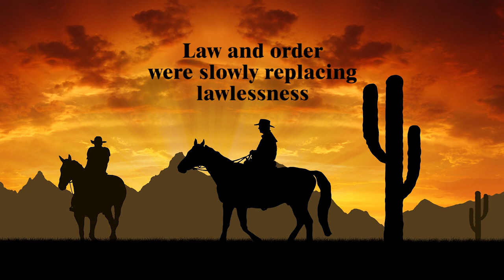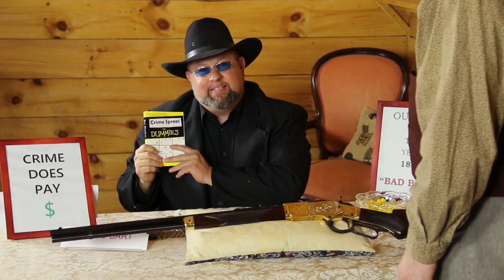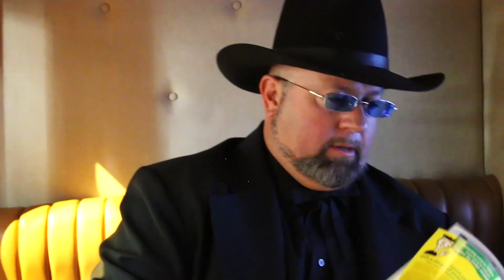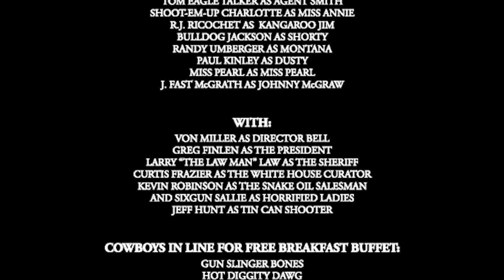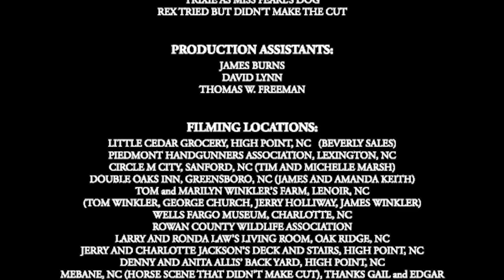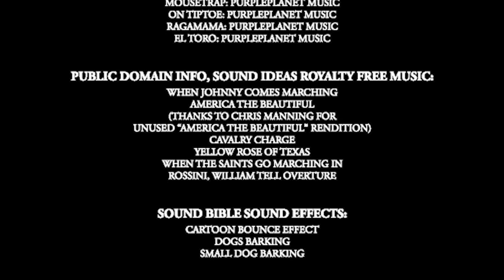The Golden Gun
The Golden Gun has been stolen and Bad Bart is the prime suspect. Miss Scarlet travels to Deadwood, South Dakota to get the gun back in this western, spoof, comedy by Little Yapper Productions.